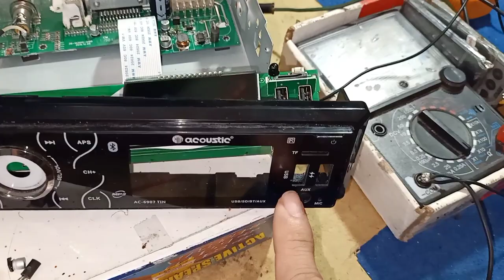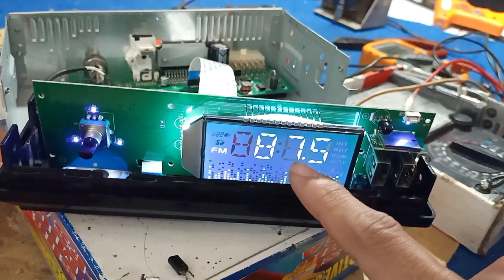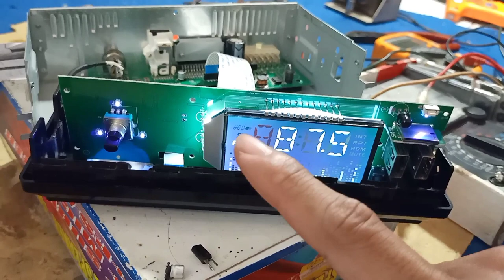SERVICE SINGLE DIN TYPE ACOUSTIC MATI TOTAL - SHARING (VLOG - 247)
Alhamdulillah...

Di video kali ini saya berbagi pengalaman tentang perbaikan SINGLE DIN / Audio Mobil type ACOUSTIC temen-temen..

SINGLE DIN ACOUSTIC ini awal kerusakan yaitu MATI TOTAL.

kata pemilik nya awal nya salah dalam penyambungan kabel positif dan negatif ..
dan mengakibatkan SINGLE DIN ACOUSTIC ini mengeluarkan asap / terbakar setelah itu MATI TOTAL..

Setelah saya cek ternyata ada beberapa komponen SMD yang Short..

Oke langsung saja, Simak Terus Cara Perbaikanya temen-temen..